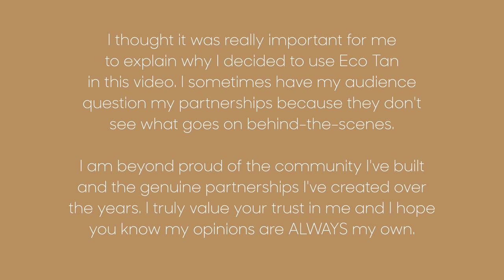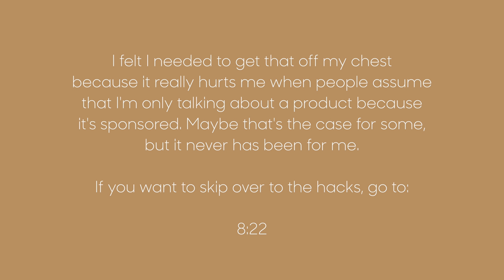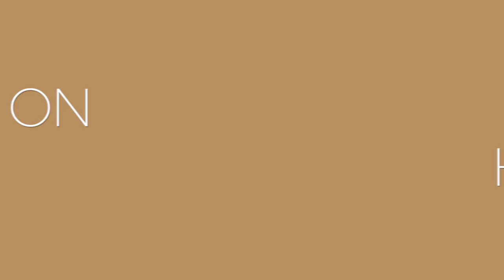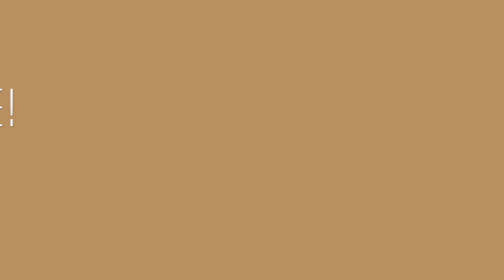12 Easy Hacks to Achieve a Flawless Fake Tan | Self Tanning Tips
Sharing my 12 easy hacks to achieve a flawless fake tan! I really hope you enjoy and find these tips helpful! LMK below what was your favorite tip!

POSTAL SUITE:

Niki Sky
8171 Yonge Street, Suite 365
Thornhill, ON
L3T 2C6
Canada